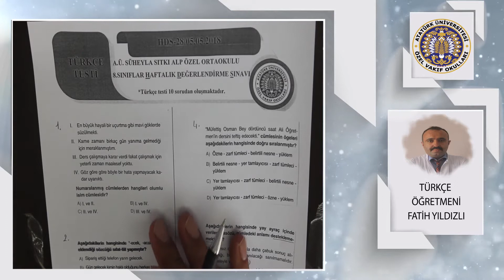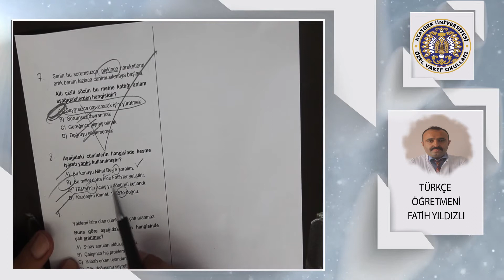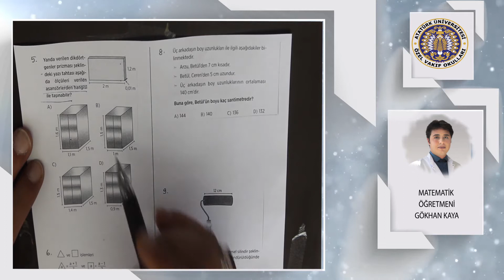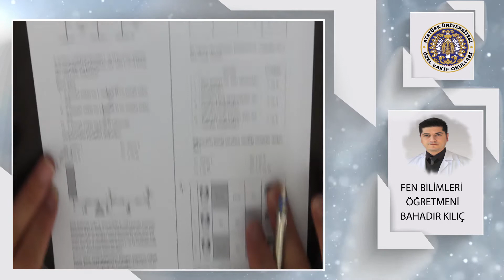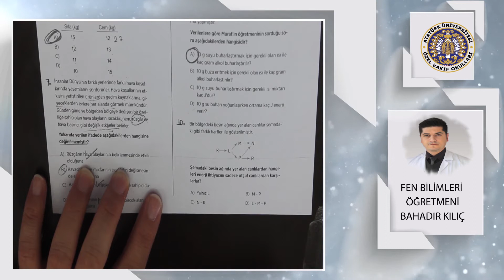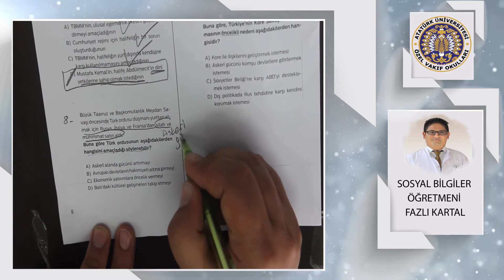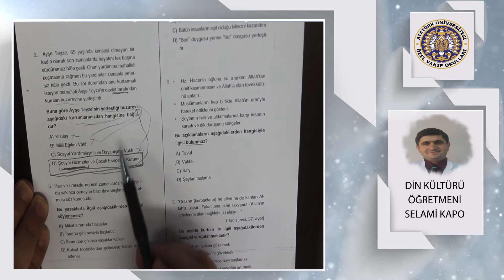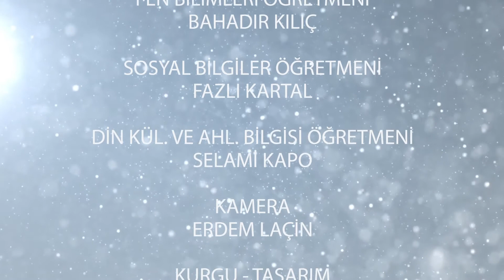Haftalık Deneme Sınavı - 28 Soru Çözümleri ( HDS-27 05.05.2018)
Atatürk Üniversitesi Özel Vakıf Okulları
Süheyla & Sıtkı Alp Özel Ortaokulu

8.Sınıflar  Koordinatörlüğü
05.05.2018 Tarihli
Haftalık Deneme Sınavı - 28 Soru Çözümleri